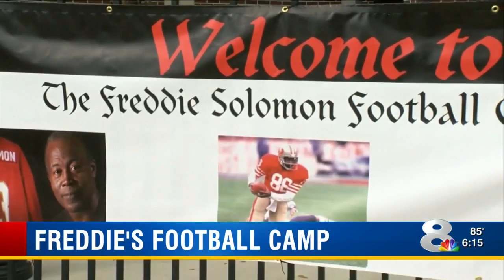Hillsborough Sheriff's Office hosts football camp in memory of deputy, Super Bowl champ Solomon